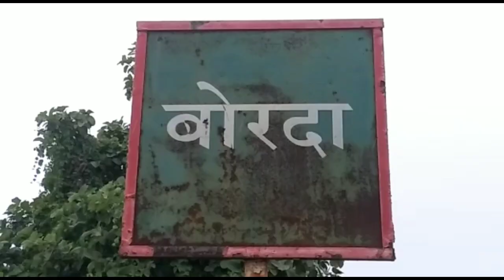महिला से छीन ली गई कोटवारी,धान की फसल भी काटे जाने की दी जा रही है धमकी।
ksn24 news
Thank you for this thisnews video

Watsapp No-
(1).Director-Manoj Kumar Dinkar
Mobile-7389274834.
(2).Assistant Director-Neelam Padwar
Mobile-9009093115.